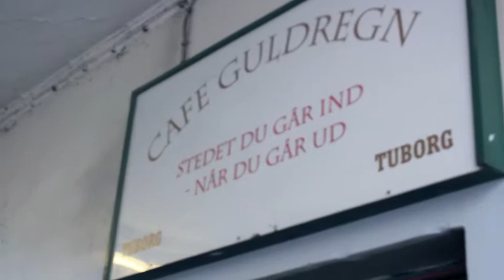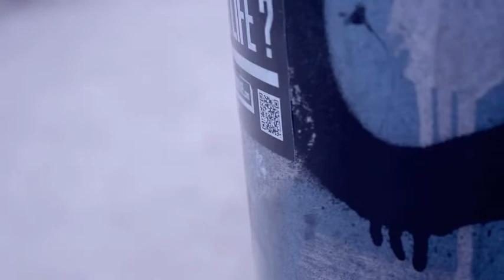Date med en engel - lokaliteter - Emilie, Clara og Anton 9.B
Date med en engel - lokaliteter - dansk projekt - Emilie, Clara og Anton - 9.B